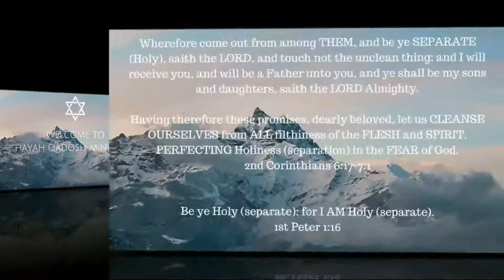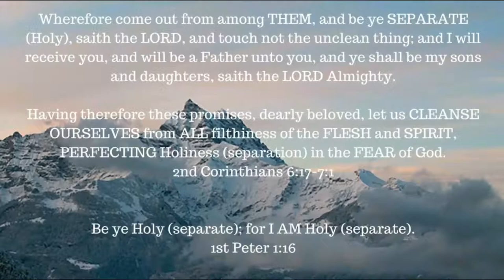Job chapter 19